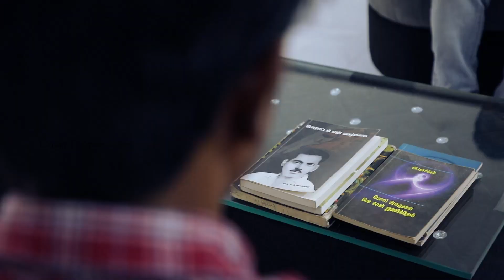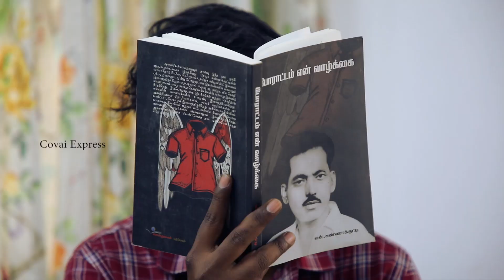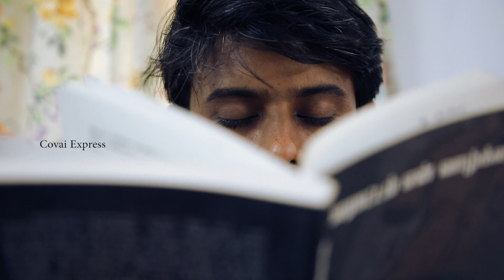நேரம் நல்லா இருந்தா சும்மா இருந்தாலும் எல்லாம் சூப்பரா நடக்கும் | Interview Comedy | Covai Express